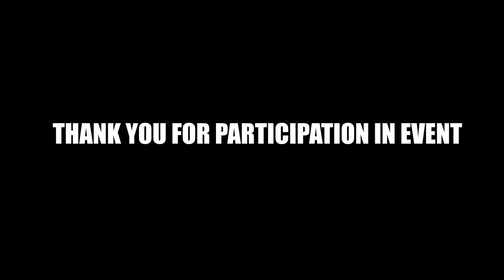6th DAY OF NERP ANNIVERSARY